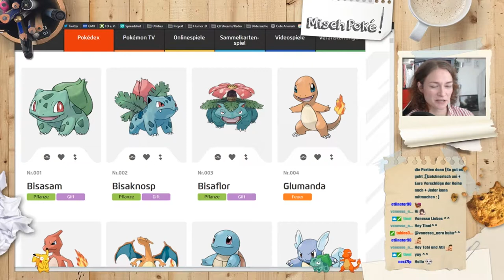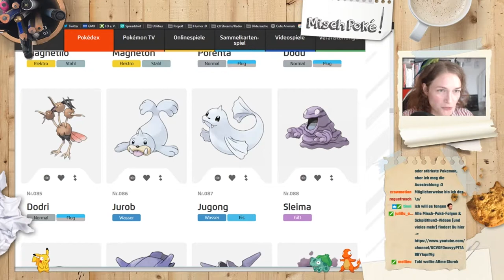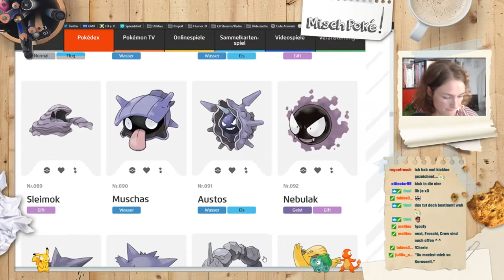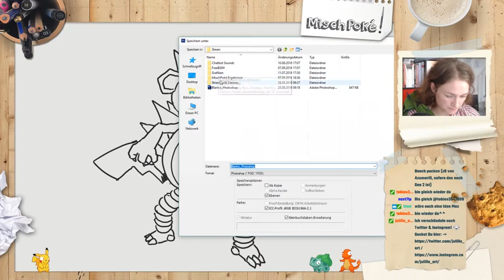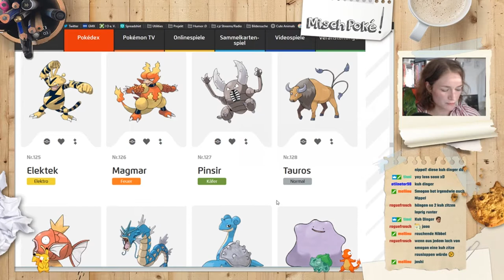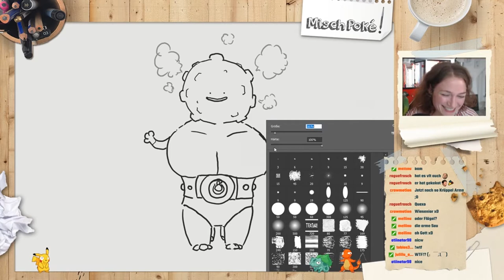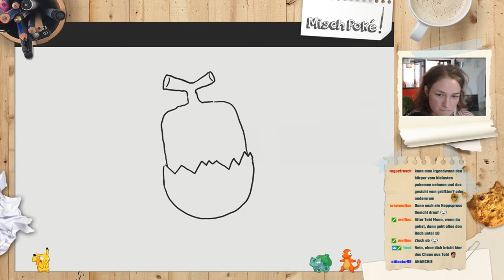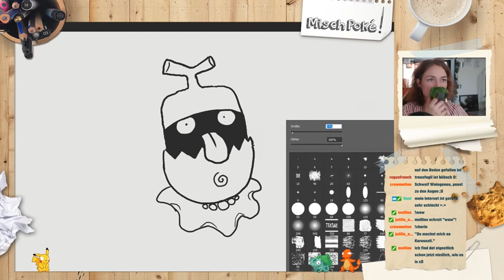🔴 Misch-Poké! 005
Der Misch-Poké - Livestream vom 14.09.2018 (Twitch)

Schau doch mal vorbei! \( ^ ᗜ^)/ Ich freue mich auf Dich.